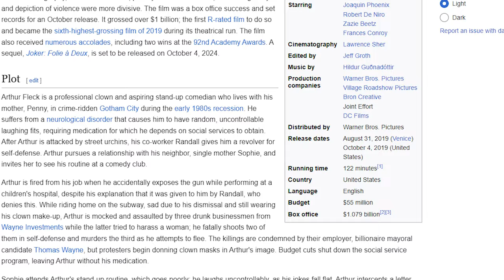Joker 2 Trailer - Gross Cash Grab?